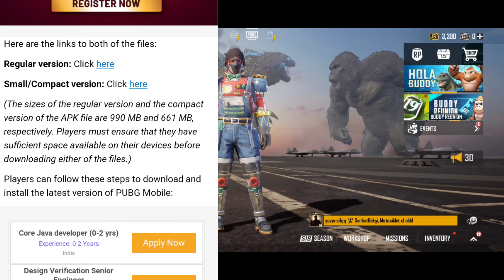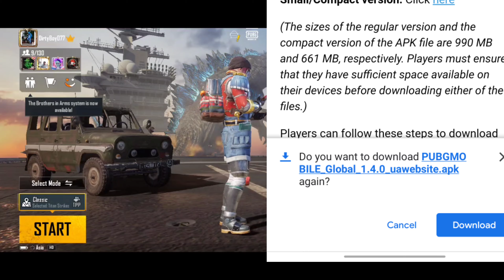How to download Latest Version of PUBG MOBILE - How to Download PUBG MOBILE Latest version season 19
How to download pubg mobile latest version.
How to download pubg mobile game.
Link to download pubg mobile .
download pubg mobile latest version in india.
How to download Latest Version of PUBG mobile season 19 Update.
When is season 19 pubg mobile update in india?

steps: Click on link
* Open in chrome Browser or any browser.
* Scroll down and click on Regular version.
* Download popup appears on the screen click on ok.
* Game size is 0.97GB.
* Directly install the game.
* Open the game and download all the resource files.
* Start playing PUBGM